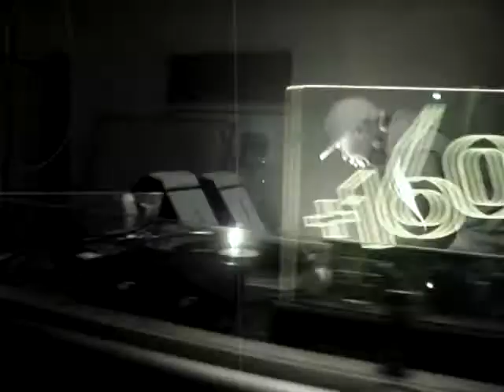Grooverider @ Club De Amigos +160, Buenos Aires, ARGENTINA 2005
Grooverider @ Club De Amigos +160, Buenos Aires, ARGENTINA

Grooverider play in the undercover and secret "Club De Amigos De +160" party, and obviosly, drum & bass rocks!

+160 Media
Drum & Bass Soldiers: +160 Drum & Bass Crew